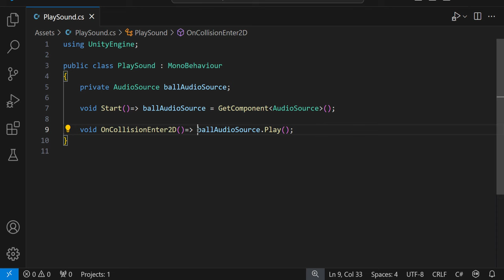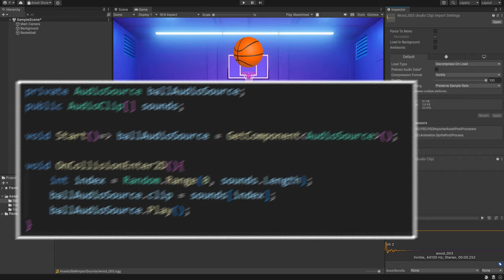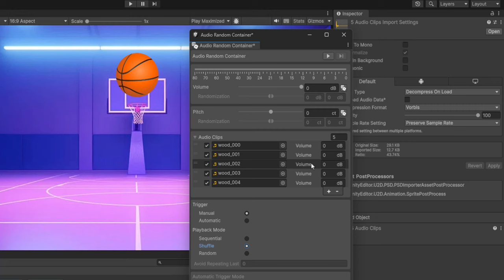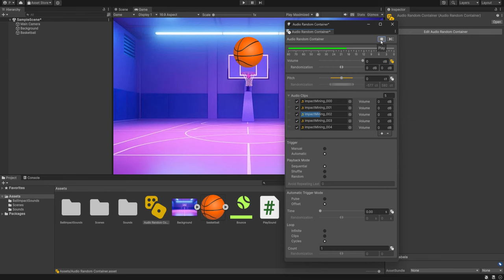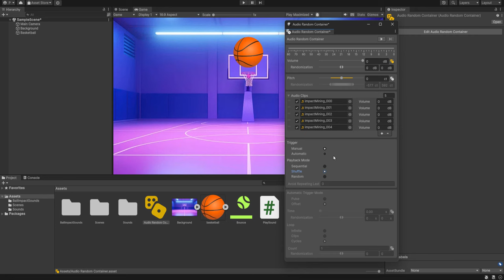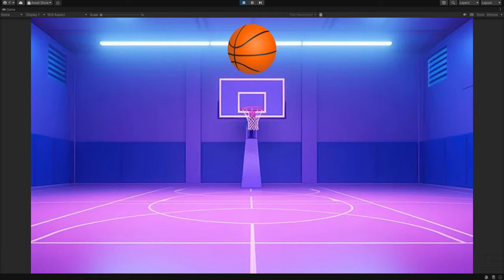🎶 Maîtriser l'Audio Random Container dans Unity : Variez Vos effets Facilement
Formation Unity Audio ➡️ La plus complète du Web à prix discount 🎓🔊
Dans ce tutoriel exclusif , nous nous concentrons entièrement sur l'Audio Random Container 🎶, un outil puissant de Unity qui révolutionne la manière dont les développeurs intègrent et gèrent les effets sonores dans leurs jeux.

L'Audio Random Container permet de créer des expériences auditives riches et variées en sélectionnant aléatoirement des clips audio à partir d'un ensemble prédéfini, ce qui évite la répétitivité et enrichit l'ambiance générale de votre jeu .

Que vous cherchiez à simuler des environnements naturels avec des bruits aléatoires ou à dynamiser vos scènes avec des effets sonores diversifiés, cet outil offre une flexibilité et une puissance incroyables .

Ce guide détaillé vous fournira toutes les informations nécessaires pour maîtriser l'Audio Random Container, de sa configuration initiale jusqu'à l'exploitation avancée de ses fonctionnalités.

Grâce à des explications claires et à des exemples pratiques, vous apprendrez à tirer le meilleur parti de cet outil pour créer une bande son dynamique et immersive qui captivera vos joueurs 🎧.

Pour ceux qui souhaitent approfondir encore davantage leurs connaissances en matière d'audio dans Unity, ne manquez pas ma formation complète de plus de 5 heures dédiée entièrement à l'audio dans Unity 🚀. Cette formation exhaustive couvre tout, des fondamentaux de l'audio dans le moteur de jeu, en passant par des techniques avancées telles que le mixage, et bien plus encore.
Cliquez sur le lien ci-dessous pour découvrir comment donner vie à vos jeux avec une qualité sonore exceptionnelle (Profitez de la remise exclusive) ✨: